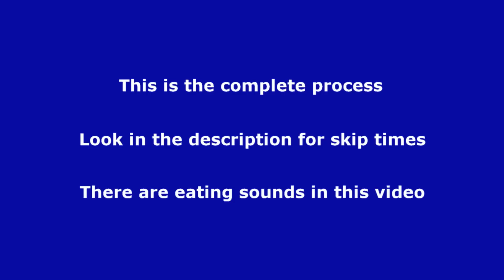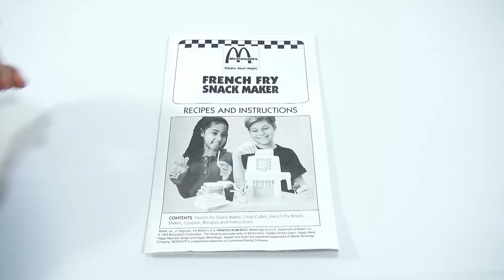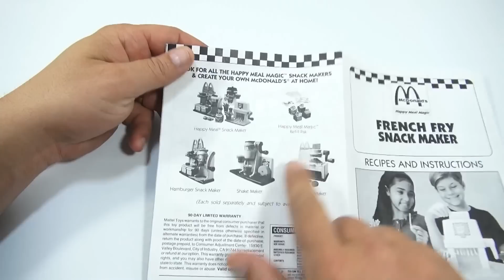McDonald's Happy Meal Magic French Fry Snack Maker Set, 1993 Mattel Toys (Fun Recipes)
​​​Time for McDonalds French Fries with the McDonalds Happy Meal Snack Maker!

Lucky Penny Thoughts: As we travel through our revisit series of the Happy Meal Snack Maker the French Fry Maker is next in line!  It is the easiest of all of the makers to work with, but also fun to make new recipes with.  I like how the cutter easily cuts the bread into little strips.  This time around I used the toaster oven to crisp up my little bread strips :) For what they are, I like how they taste and how easy they are to make.

Later!
LPS-Dave

▶▶ Product Info
Happy Meal Snack Maker Set.  This set includes the Hamburger Snack Maker, French Fry Snack maker and the Happy Meal Drink Fountain. Each set includes a recipe book and list of the ingredients you will need to make each recipe.  It's so easy to to make delicious snacks you can eat and drink that look like world famous McDonald's Happy Meals! Wrap 'em up in real McDonald's wrappers and serve ;em in genuine Mini Happy meal boxes! It's Happy Meal Magic time!

▶▶ Skip Times
0:14 Introduction
1:00 Machine Overview
1:45 Recipes & Instructions
2:41 Recipe #1
4:08 Using The Cutter
4:33 Slicing The Fries
5:17 Filling Fry Containers
6:11 Toasting The Fries
6:21 Recipe #2
7:08 Recipe #3
8:41 Recipe #4
10:37 Recipe #5
12:10 Back In The Toaster
14:55 Taste Testing Fries & Final Thoughts